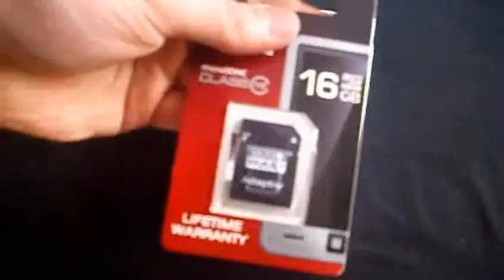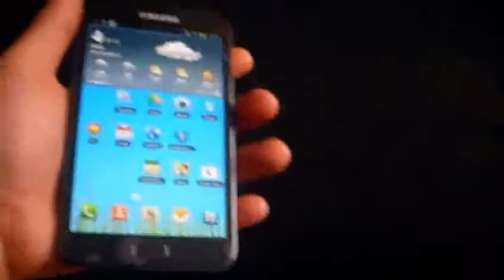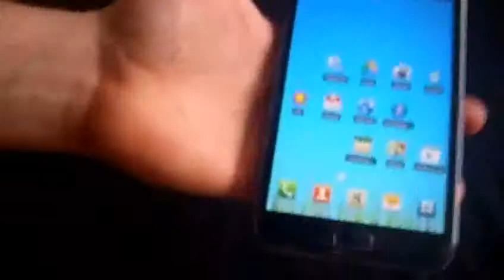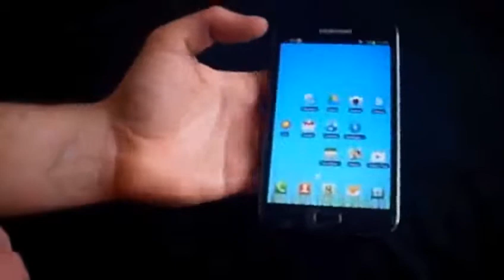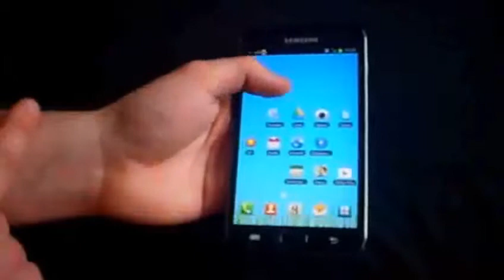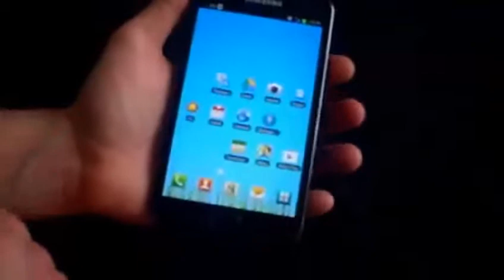Wideorecenzja Samsung Galaxy Note N7000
Nietypowa mini-recenzja świetnego telefonu Samsung Galaxy Note